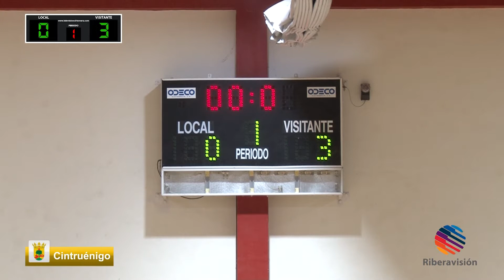Fútbol sala femenino - GCH Garbayo Chivite Cintruénigo F.S. VS Talleres Recarte Murchante F.S.